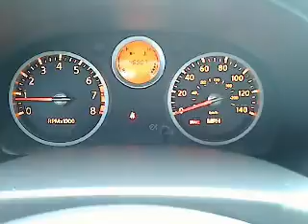2008 Nissan Sentra - 4dr Car San Antonio TX, Used N11568B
2008 Nissan Sentra 2.0 - Stock#: N11568B

Gunn Nissan
12838 San Predro

Nissan CERTIFIED* Stunning! This is the perfect, do-it-all car that is guaranteed to amaze you with its versatility*** One of the best things about this Sentra is something you can't see, but you'll be thankful for it every time you pull up to the pump. Safety equipment includes: Curtain airbags, Passenger Airbag...Other features include: Power windows, Air conditioning, 140 horsepower, 2.0 liter inline 4 cylinder DOHC engine with variable valve timing, Tilt steering wheel...Nissan CERTIFIED*